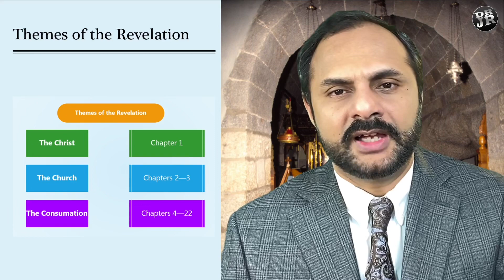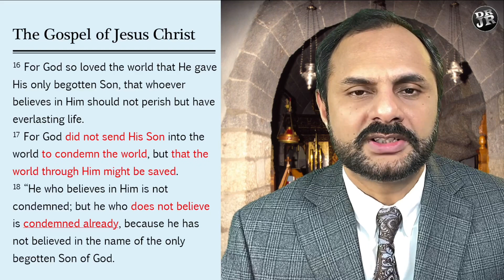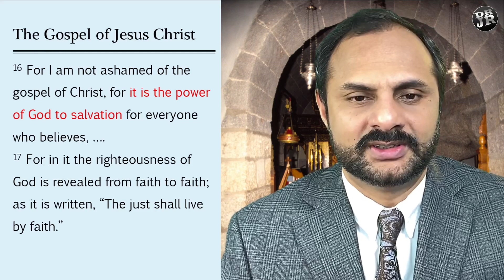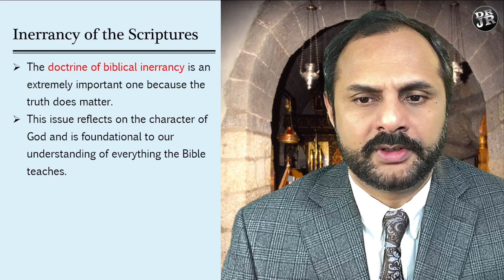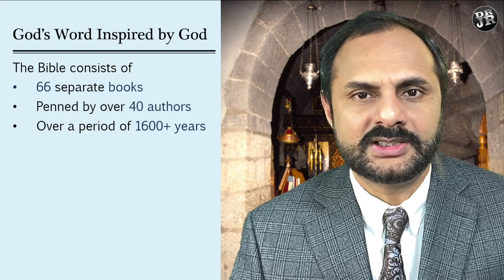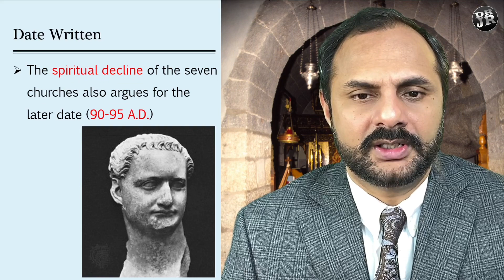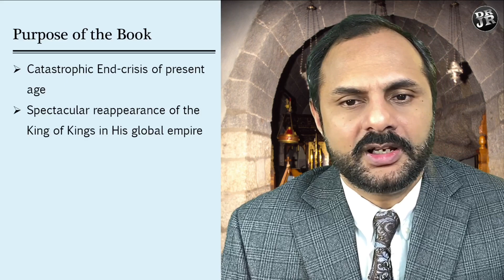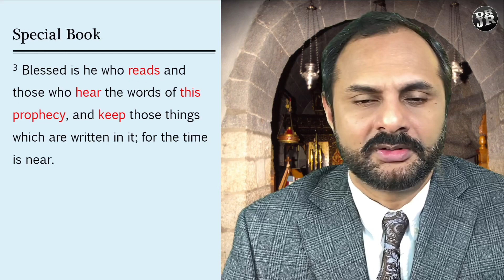ENG | Session R1 | Revelation Series | Introduction | Dr. John Reddy | Prophecy | END TIMES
​1  The Revelation of Jesus Christ, which God gave Him to show His servants—things which must shortly take place. And He sent and signified it by His angel to His servant John, 2  who bore witness to the word of God, and to the testimony of Jesus Christ, to all things that he saw. 3  Blessed is he who reads and those who hear the words of this prophecy, and keep those things which are written in it; for the time is near [Revelation 1:1-3].